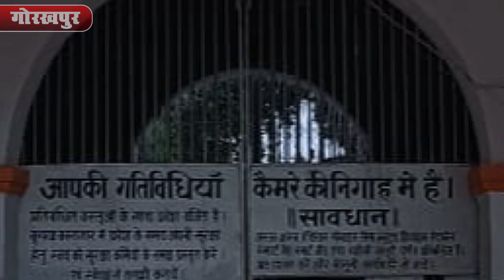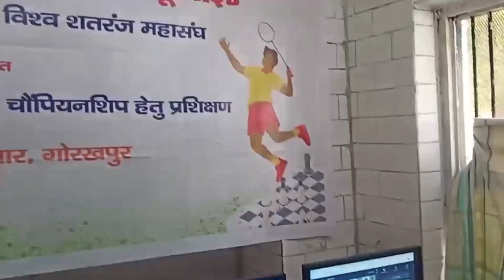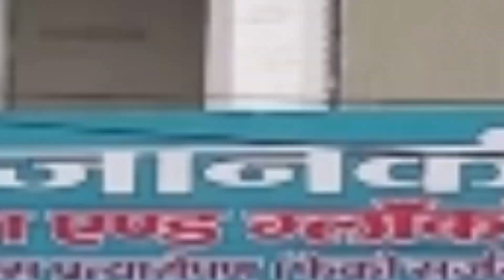जेल में रस्साकसी | Jail Mew Rassakasi | Gorakhpur